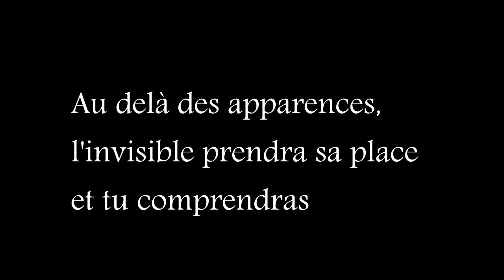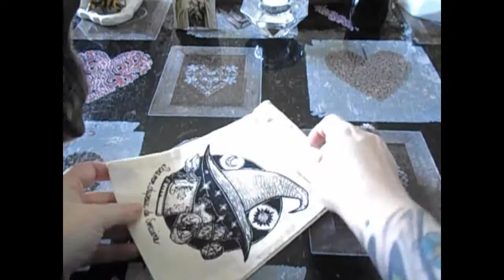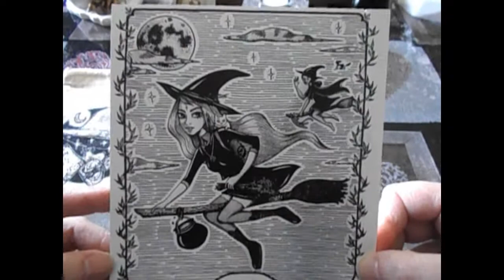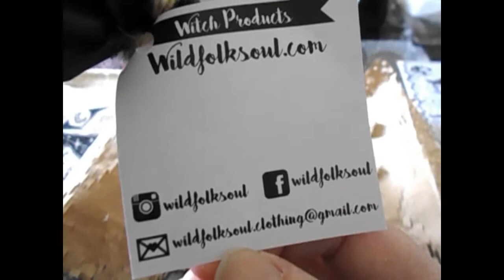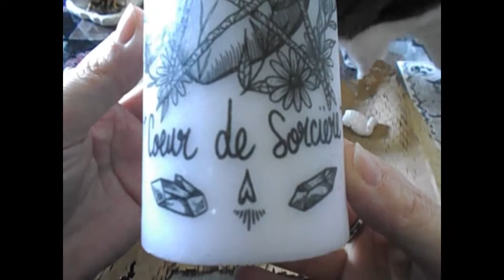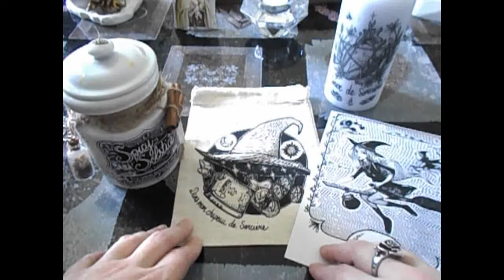Ma commande ésotérique * WILD FOLK SOUL *, 3 mots pour un univers magiquement éclectique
Je partage avec toi ma commande ésotérique de bougies sur la boutique en ligne de Wild Folk Soul.

Un univers sorciérik comme j'aime, je dirais même plus j'adore.

Fabriquer avec un soupçon de magie et made in france !

J'aspire à partager avec toi mes commandes de créateurs indépendants car c'est très courageux de se lancer dans cette aventure.  Même si je ne suis pas "influenceuse", je souhaite donner plus de visibilité, à mon niveau, à ces auto entrepreneurs sur des plateformes de partage mise à ma disposition.

C'est une très belle découverte. Je vous le recommande.

Facebook: Wild Folk Soul Clothing

Suit ton intuition, n'écoute que toi.